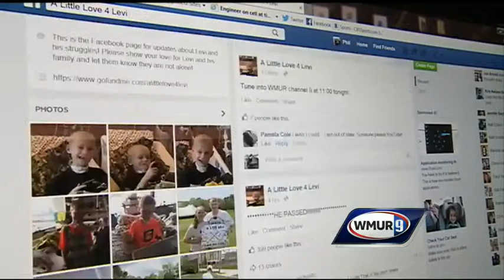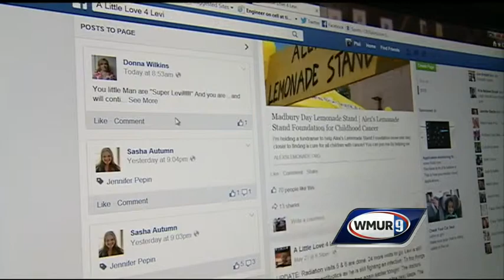Friends, athletes rally around Rollinsford boy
A boy named Levi from Rollinsford is getting some big attention from sports stars and celebrities. WMUR's Jean Mackin reports.